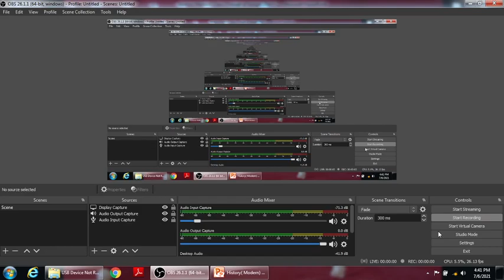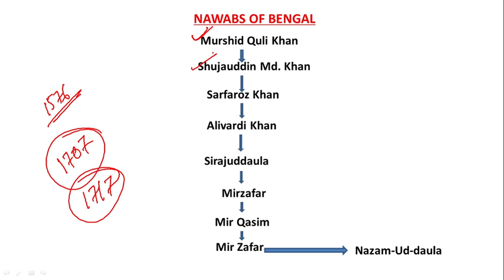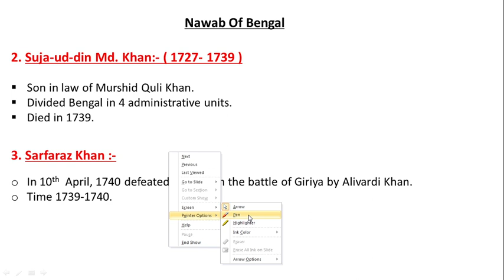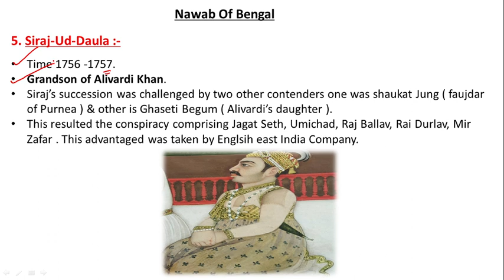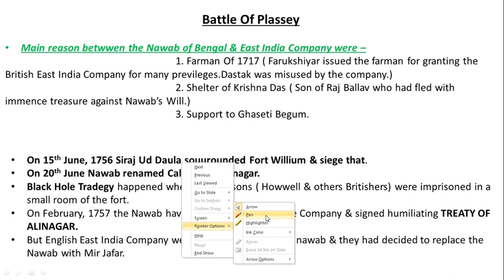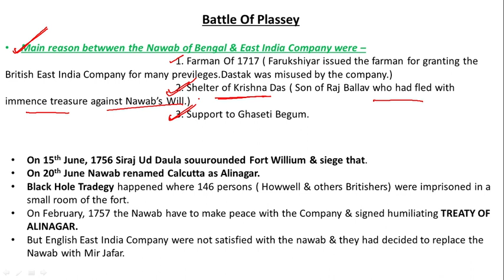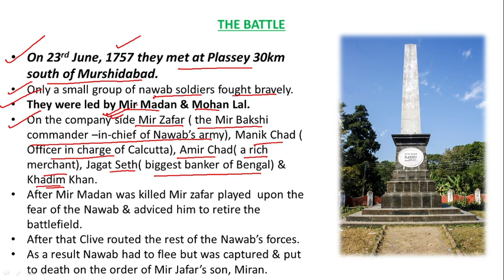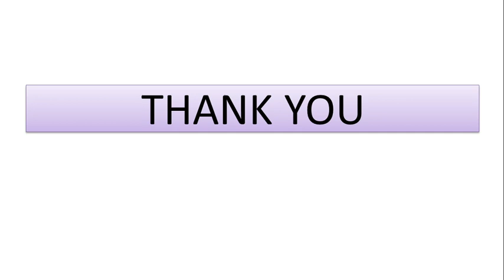East India Company & Nawabs Of Bengal II Part - 1 II Chapterwise History ( Modern India ) For WBCS